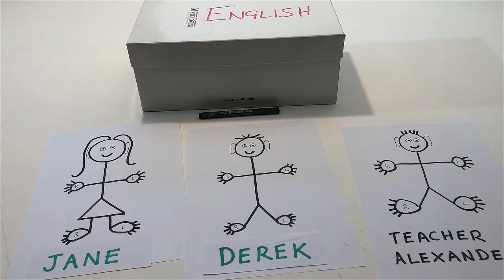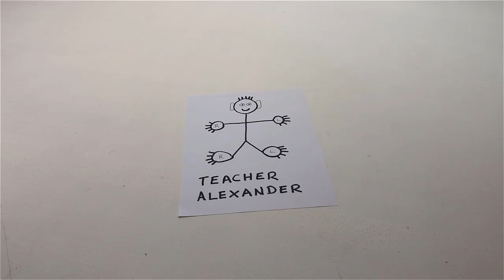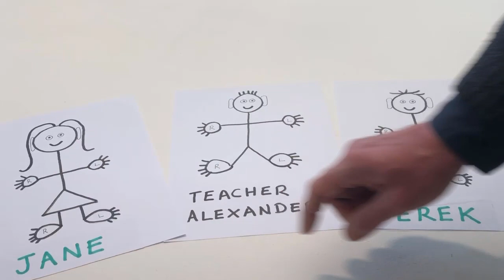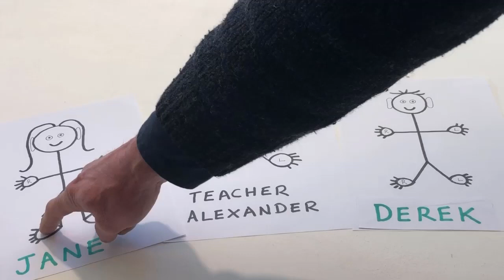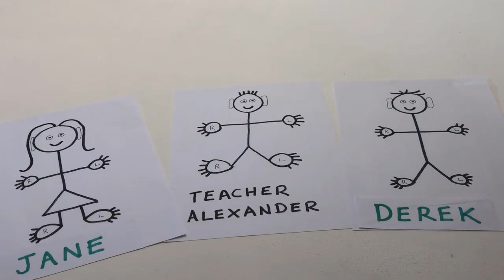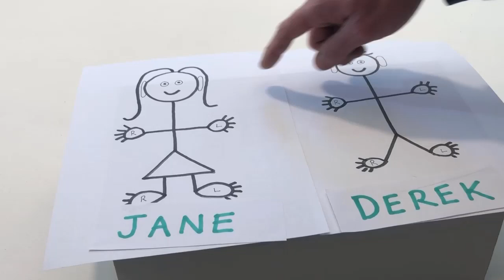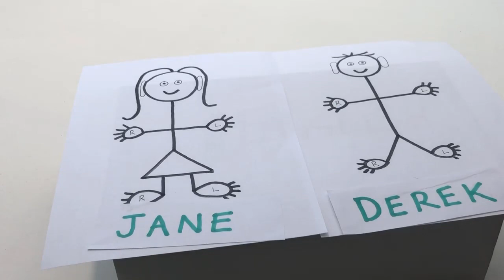🟢English is easy with 𝘽𝙧𝙖𝙞𝙣𝘽𝙤𝙭! Learn English fast! Start here. Course Ⓐ Level 🅰1